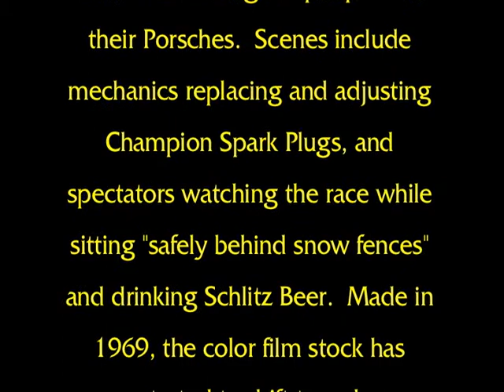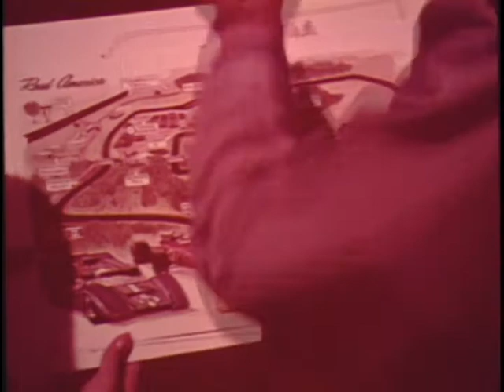Porsche-Audi - Disc 1-2 - Champion Spark Plug - Road America Story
"Champion Spark Plug -- The Road America Story" is a documentary film about Road America in Elkhart Lakes, Wisconsin.  Schlitz Brewing Company, Champion Spark Plugs and Porsche of America.  The film is heavily laced with footage of people and their Porsches.  Scenes include mechanics replacing and adjusting Champion Spark Plugs, and spectators watching the race while sitting "safely behind snow fences" and drinking Schlitz Beer.  Made in 1969, the color film stock has started to drift to red.